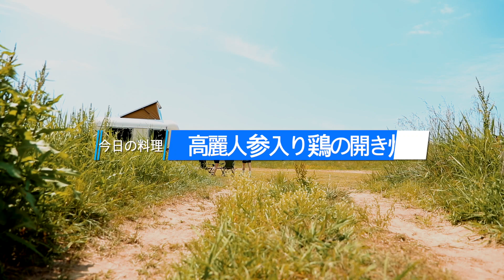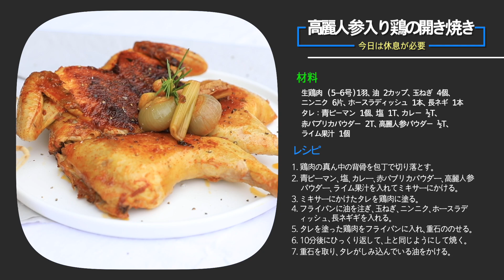高麗人参入り鶏の開き焼き